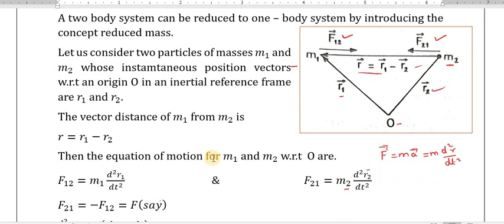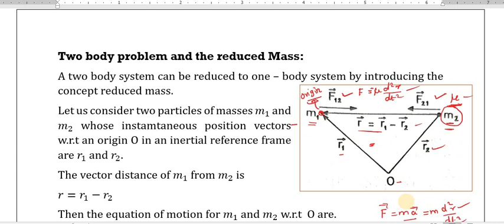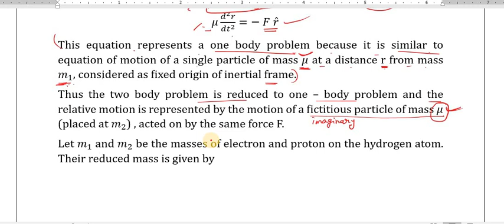UG TRB PHYSICS - TWO BODY PROBLEMS AND REDUCED MASS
THIS VIDEO EXPLAINS TWO BODY PROBLEMS AND REDUCED MASS